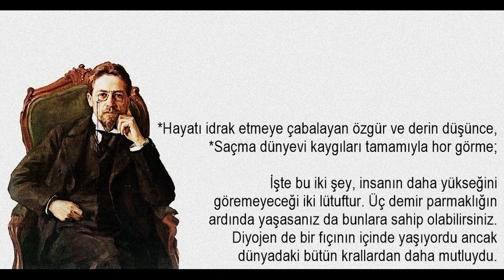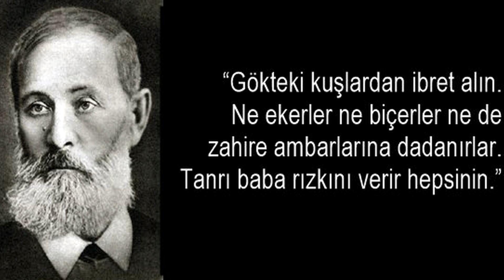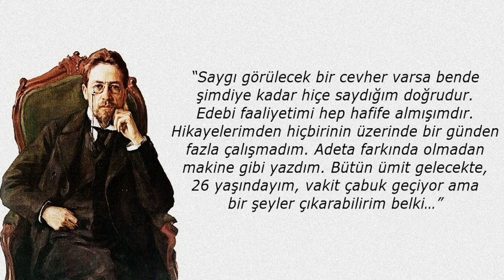Büyük Yazar ANTON ÇEHOV'un Hayatı ve Bilinmeyenleri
"Bu video, herhangi bir sponsorluk içermemektedir. Tüm kitap tavsiyeleri kişisel görüşlerime dayanmaktadır."

Biyografi serisine hem Rus Edebiyatının hem de dünya edebiyatının öykü ve oyun yazarı üstadı olarak kabul edilen Anton Çehov ile devam ediyorum.

İçerikleri faydalı buluyorsanız, maddi olarak sizi etkilemeyecek şekilde KATIL ile destek olabilirsiniz.

Merhaba Ben Sercan Baylan
Youtube kanalımda sizlere kitap tavsiyeleri vermek, tarihe damga vurmuş yazarların hayatlarını anlatmak ve bazen de kitaplardan alıntılar, öyküler okumak istiyorum.

İlginizi çekebilecek diğer videolar ve oynatma listeleri...